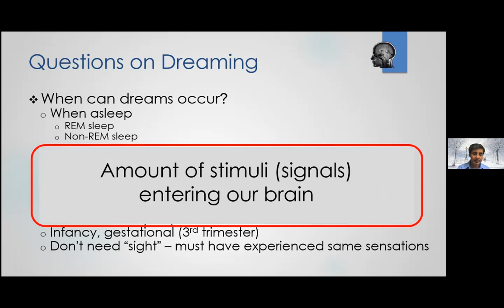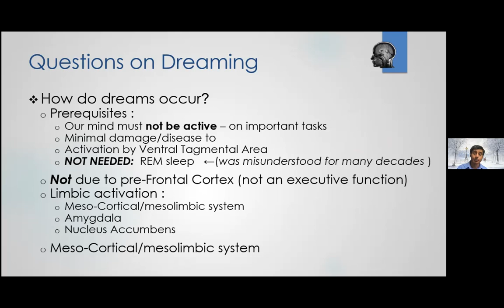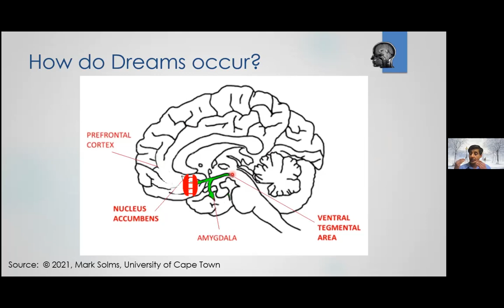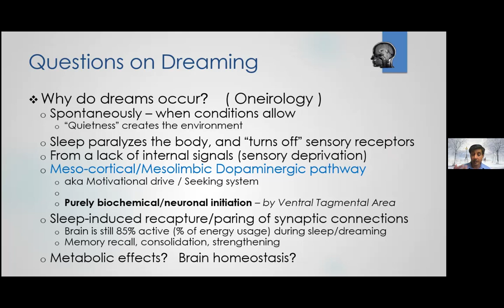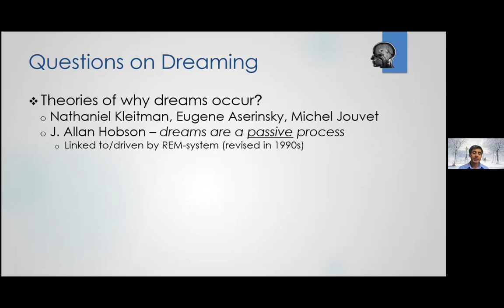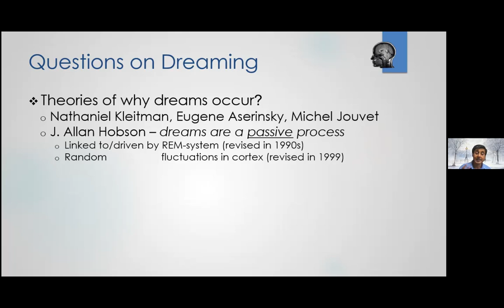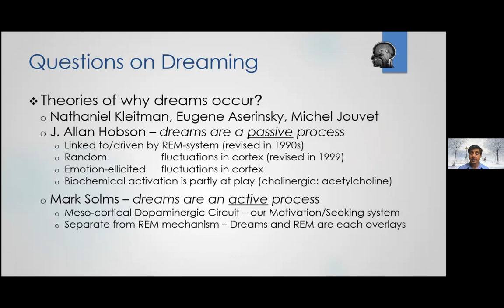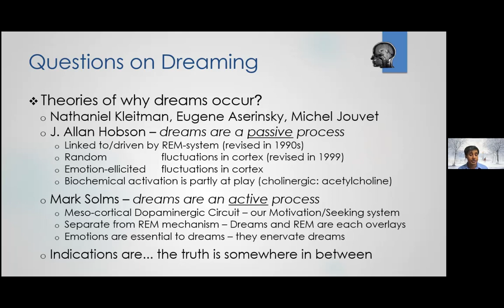I Dream, but Why? 2 of 2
The most common experience nearly everyone has is something we call dreaming. Dreams are usually an altered state of consciousness. We will discuss altered states, focusing mostly on dreams and will briefly consider hallucinations.

We experience dreams as creative expressions, many embodying unusual even bizarre events or situations. They can span peaceful memories to scary or traumatic experiences to bizarre non-sensical scenarios, from anticipated/future events to past/avoidant ones, and from fanciful playful to the mundane and illogical. Why is this? Is it purposeful, with intent, that our mind does this? Is dreaming simply a feast of that which we cannot feast on, things we're afraid to digest, or preparations to help us live in a complex world? Why do dreams involve powerful, vivid, bizarre and detailed images? And do they involve only images?

We will explore the biological and experiential nature of dreaming, and how/why this very personal phenomenon needs to occur.

Investigation on Neurobiological Mechanisms of Dreaming in the New Decade (19 pages)